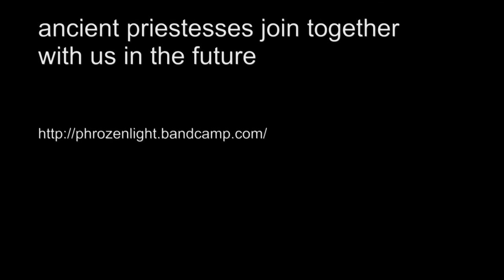Phrozenlight - ancient priestesses join together with us in the future